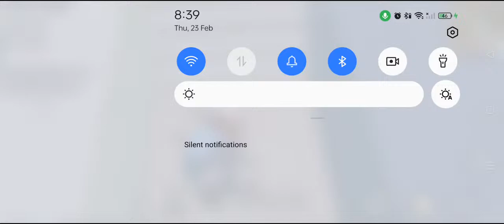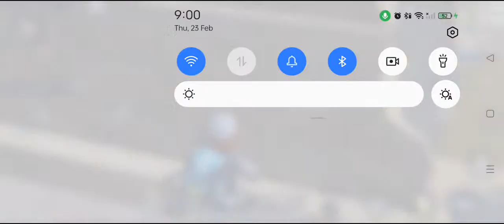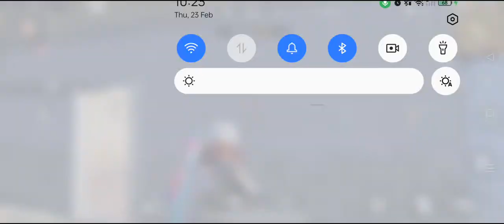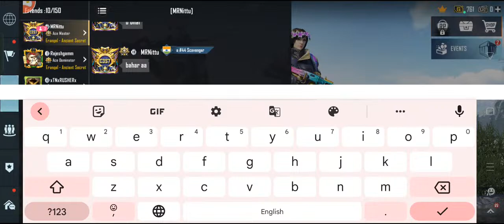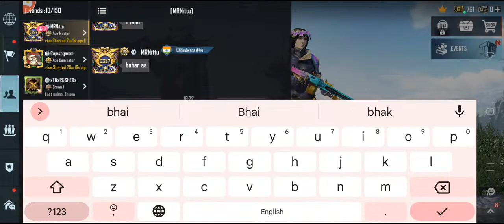KYA CHICKEN DINNER | CONQUEROR RANK PUSH | POMERANIAN GAMING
KYA CHICKEN DINNER | CONQUEROR RANK PUSH | POMERANIAN GAMING LIVE STREAMING